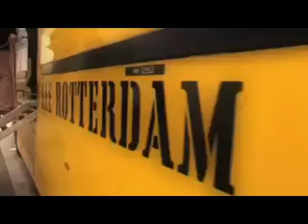Bus in the sea what happened unbelieveable 1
visit for more info & fun FREE